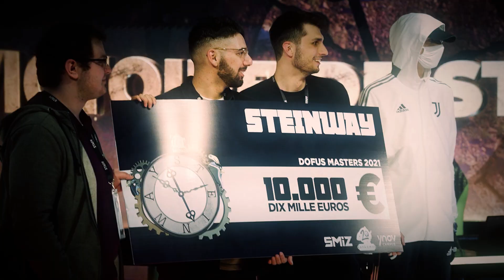DOFUS MASTERS - Semper vs Rafale - Match 1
Match des Dofus Masters 2022, la compétition au sommet de la saison 6.

Semper (Eniripsa, Huppermage, Sacrieur) vs Rafale (Feca, Ecaflip, Ouginak)